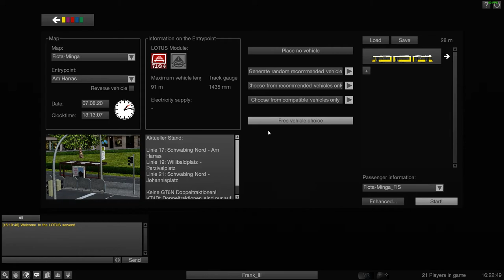LOTUS Test II Ficta-Minga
With the settings Florian recommended me. The recording is entirely raw.

You can see the stuttering reduced and the appearance is just the same. The shadows still aren't right, don't know why.

LOTUS Patch: 1.EA.076